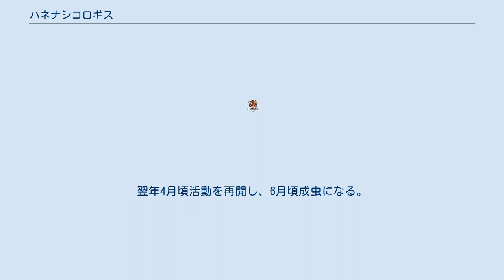ハネナシコロギス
ハネナシコロギス（羽無蟋蟋螽、Nippancistroger testaceus）は、バッタ目コロギス科の昆虫。
コロギスより小型で成虫になっても羽を欠く。
 体長15-18mm前後。
メスはオスより大きい。
体は赤みがかった黒褐色、頭部から前胸は橙色から黄褐色、脚は薄い赤褐色。
前・中脚脛節には棘が並ぶ。
この棘は捕食行動の際用いる他葉を綴る際抱え込むようにして滑り止めの役目を果たす。
後脚はあまり長くなく、腿節もあまり膨らまない。
このため跳躍力はさして強くないが、危険を感じると跳躍した後素早く走って逃げる。
頭部には非常に長い触角を備え、複眼は黒色、単眼は退化している。
羽も退化して完全になくなってしまっている。
オスの腹部の横に小さな棘状の突起（やすりの代わり）が並んでおり、後脚腿節内側にある筋状の堅い部分と共に発音器の役割を果たす。
産卵管は褐色で棒状。
腹部とほぼ同じ長さで著しく上方に向かって反っている。
 北海道、本州（佐渡島、隠岐、対馬を含む）、四国、九州、南西諸島（トカラ列島以南）。
 平地から亜高山帯までの広葉樹林に生息し、特にブナ科樹木に依存する傾向が強い。
コロギスが樹冠部を主な生息場所としているのに対し、本種は森林縁及び森林床部の下草を主な生息場所としている。
個体数もコロギスよりも多く自然度がある程度高ければ普遍種となる。
 昼間は自ら出した糸で綴り合わせた葉に潜み、夜間這い出してきて行動する。
クモの中にも同じように葉を綴って昼間その中に潜む種類が居るが、クモはコロギスのように葉を噛み切ることが出来ないため、住居による区別は容易である。
また本種の糸には粘りけがない。
 主に動物質を食べるが、自分より小さな昆虫の他、地面で轢かれて死んだ虫なども食べる。
また樹液や蜜や果実、アブラムシやカイガラムシの排泄物など甘みのある物を好んで摂取する。
コロギスよりも若干捕食傾向は弱く、飼育下では動物質は乾燥飼料のみでも生育可能である。
 コロギスのように威嚇をすることはなく、危険を感じると跳躍後素早く走って逃げ、隙間が有ればコオロギのように潜り込んで隠れる。
しかし、手でつまんだりすると激しく抵抗し、噛みついてくる。
 オスは歩き回りながら時々立ち止まって腹部-脚部に備えた発音器を用いて発音し、メスの気配を感じると脚で物を叩くようにして発音する（タッピング）。
タッピングはメスも行い、お互いにタッピングを繰り返し交尾に至る。
メスは産卵管を用いてブナ科の朽ちた材に卵を1つずつ産み付ける。
幼虫は7-8月頃孵化し、亜終齢幼虫の少し手前まで成長して越冬する。
地上の落ち葉や地面近くの葉を綴ってその中で冬の間を過ごす。
羽がないため成虫と幼虫の区別が紛らわしいが幼虫は成虫と色彩が若干異なり、赤みが無く灰色がかった色彩である。
翌年4月頃活動を再開し、6月頃成虫になる。